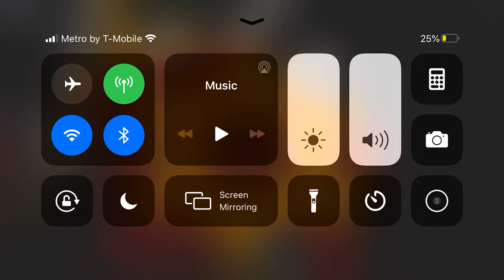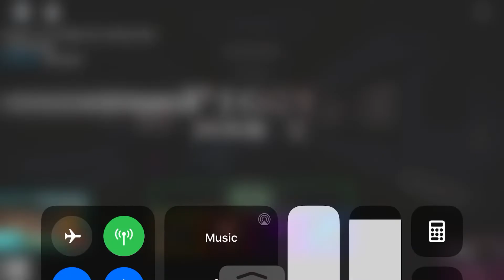Roblox piggy: playing as AIT Zizzy (Soldier(￼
I hopeUnderstand￼